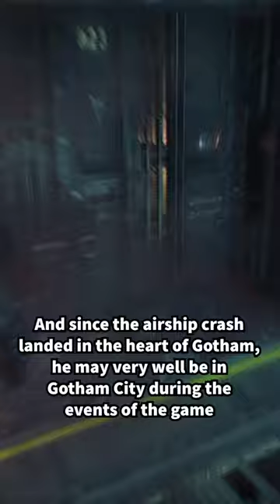Gorilla Grodd in Batman Arkham Knight